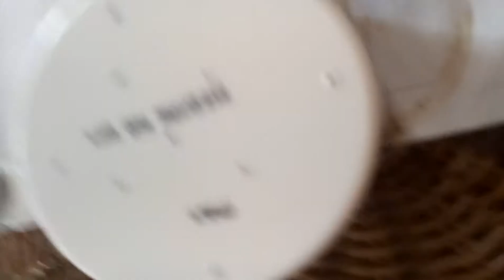tarantula aquiarium part2